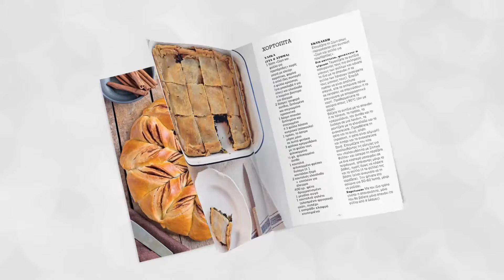Ο "Φ" του Σαββάτου - 18/04/2020